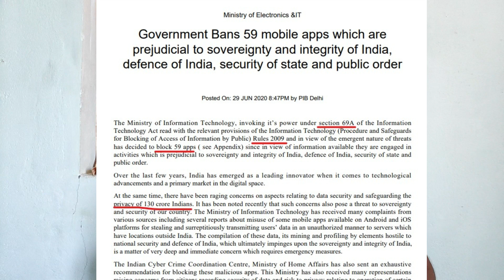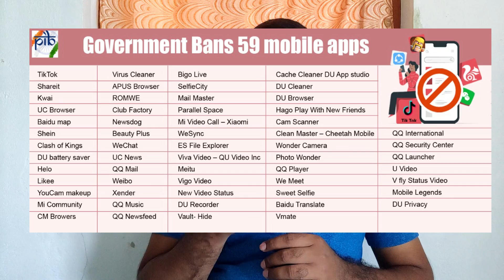59 சீன ஆப்ஸ் இந்தியாவில் தடை | Tik Tok , Uc browser Uc news shareit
Officially 59 Chinese apps banned in india.
Govt of India announced 29 June 2020.

30/6/2020 around 10 o clock Tik Tok app remove on playstore.

Here is the list of 59 apps banned in india
1. TikTok
 2. Shareit
3. Kwai
 4. UC Browser
 5. Baidu map
6. Shein
 7. Clash of Kings
 8. DU battery saver
 9. Helo
 10. Likee
11. YouCam makeup
 12. Mi Community
 13. CM Browers
 14. Virus Cleaner
 15. APUS Browser
 16. ROMWE
 17. Club Factory
 18. Newsdog
 19. Beutry Plus
 20. WeChat
 21. UC News
 22. QQ Mail
 23. Weibo
 24. Xender
 25. QQ Music
 26. QQ Newsfeed
 27. Bigo Live
 28. SelfieCity
 29. Mail Master
 30. Parallel Space
 31. Mi Video Call – Xiaomi
 32. WeSync
 33. ES File Explorer
 34. Viva Video – QU Video Inc
 35. Meitu
36. Vigo Video
 37. New Video Status
 38. DU Recorder
 39. Vault- Hide
 40. Cache Cleaner DU App studio
 41. DU Cleaner
 42. DU Browser
 43. Hago Play With New Friends
 44. Cam Scanner
 45. Clean Master – Cheetah Mobile
46. Wonder Camera
47. Photo Wonder
48. QQ Player
49. We Meet
50. Sweet Selfie
 51. Baidu Translate
 52. Vmate
53. QQ International
54. QQ Security Center
55. QQ Launcher
56. U Video
 57. V fly Status Video
58. Mobile Legends
 59. DU Privacy

இந்த வீடியோ பிடித்திருந்தால் 👍 like

சந்தேகம் இருந்தால் கேளுங்கள் comments section . மற்றும்

நண்பர்களுக்கு share செய்யவும்.